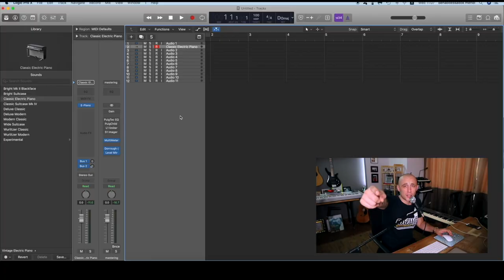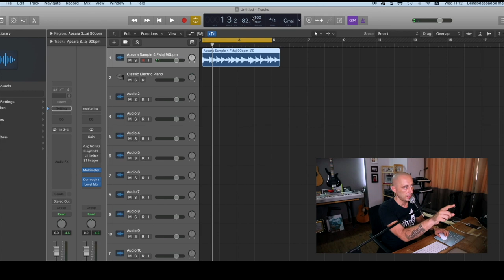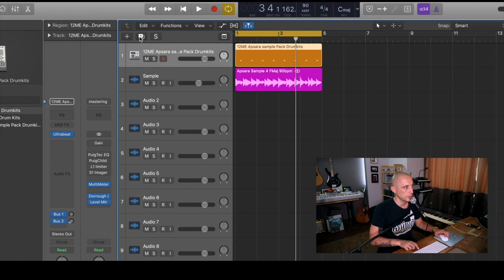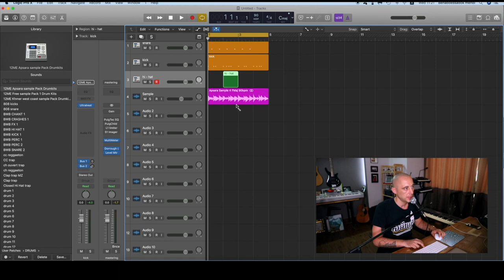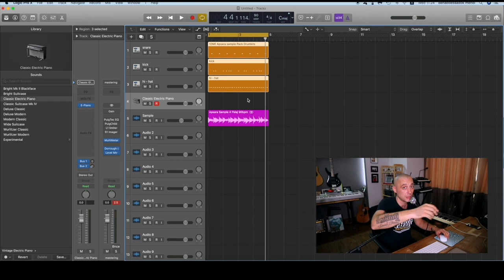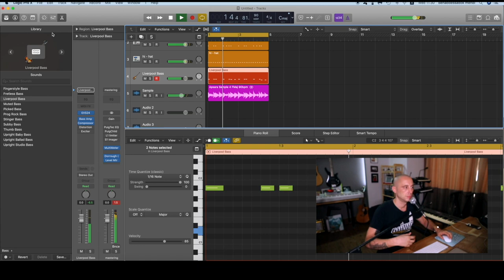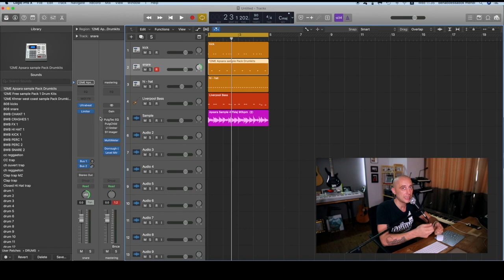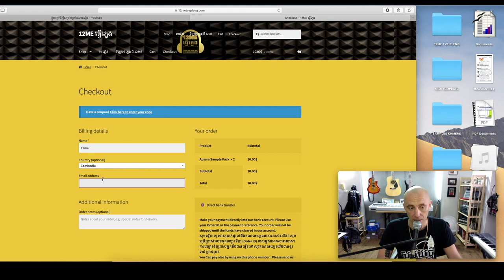ធ្វើភ្លេង ពេញ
For Free Sample Packs and more